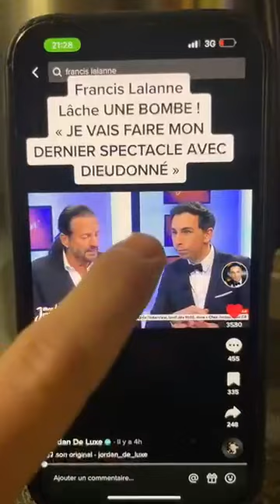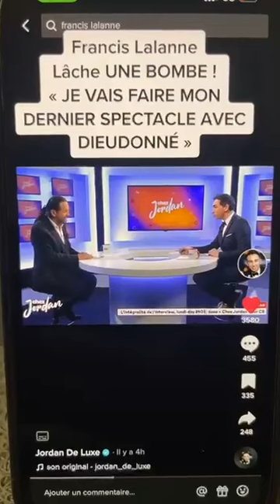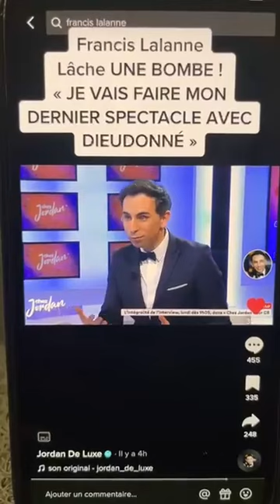👉C’est Officiel Francis Lalanne fait un spectacle avec Dieudonné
👉C’est Officiel Francis Lalanne fait un spectacle avec Dieudonné ( oliv oliv live du 02/02/23 )